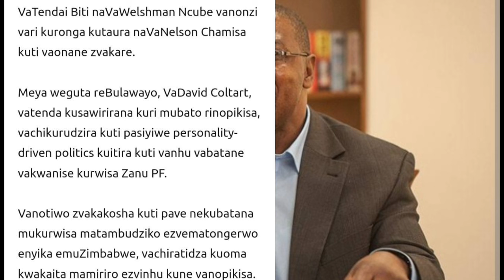BITI NA WELSHMAN NCUBE VORONGA KUTAURIRANA NA CHAMISA PASHATA 😳